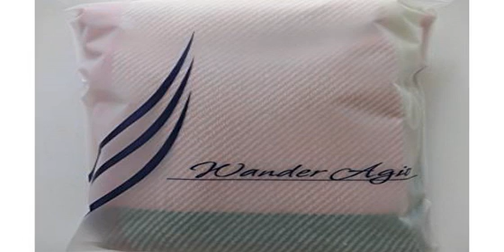Wander Agio Women's Fashion Long Shawl Big Grid Winter Warm Lattice Large Scarf Orange Red Winter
Buy Wander Agio Women's Fashion Long Shawl Big Grid Winter Warm Lattice Large Scarf Orange Red Winter
Everyone in some manner likes to bargain, and you will find shoppers which like to get a good discount. Yet who would think that you could get discounts online without needing to tear a webpage out of a magazine.
The particular coupon code sites that are out there today permit you to simply lookup their database for the type of discount or offer you need and near the offer will display the coupon code, you can just copy the coupon code plus input this when looking at on a item to get your low cost.
Basically the system knows that you obtain a certain low cost based on the program code you have joined. So long as the offer have not expired you need to be good to go! You should be prepared to get into your personal or shipping details when looking at and have your credit or debit card handy when buying.
If you do a wide range of online shopping, you should look at bookmarking your preferred coupon codes web site and keep an eye fixed out on the particular daily marketing promotions, top promos for the day and biggest discounts!
As internet shopping continues to being on from the easiest ways to buy issues with only a click of the mouse then delivered to your own doorstep, it continues to be innovative in ways which save you cash, so continually be open minded when it comes to conserving, particularly online as people always be a good deal that is simply too great to decline! MyPerfumesOnline. Com provide you more then 16, 000 styles of designer Perfumes and Cologne.
Regarding the Author--Myperfumesonline. possuindo is the leading online scent and elegance superstore, supplying more than 16. 000 brand name Perfumes, Cologne, Watches and Skin Care products. To get more check out